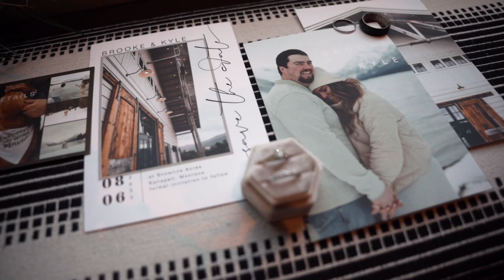Snowline Acres Wedding | Brooke + Kyle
photo: Dina Remi
venue: Snowline Acres
location: Kalispell, MT